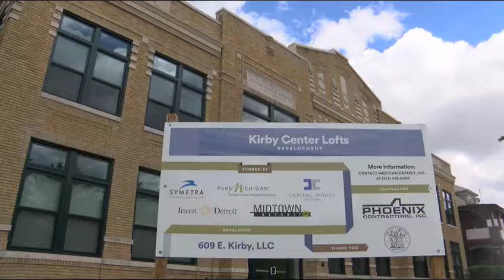Richard Hosey Develops Kirby Lofts